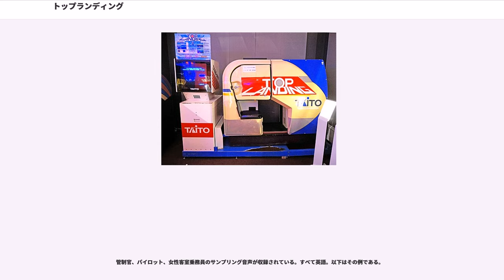トップランディング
『トップランディング』（"TOP LANDING"）は、タイトーが1988年に発売したアーケードゲームの1つで、3Dポリゴンを採用したフライトシミュレーションゲーム。前作『ミッドナイトランディング』に続く「ランディングシリーズ」の第2弾に当たる。

旅客機の離着陸という設定がフライトシミュレーションという雰囲気を強めている。しかし、フライトシミュレーションとはいうものの、ゲーム性が強く、挙動のリアリティが低いため現実とかけ離れているところが多い。

BGMは、1988年11月21日にポニーキャニオンから発売されたゲームサウンドトラックCD『究極タイガー -G.S.M.TAITO 2-』に収録されている。また、2008年6月11日よりiTunes Storeにて各空港のジングルも含めた全曲目のダウンロード販売が行われている。

筐体はミッドナイトランディングと同じ専用の大型筐体を使用し、飛行状態により筐体が傾斜したり振動したりする仕組みになっていた。筐体は、1人用で扉が閉まる形でいかにもコックピットといった雰囲気である。操作は操縦桿とスロットルレバーの2つで行うため、シンプルな構造をしている。また、筐体の後方には筐体内と同じ映像を映し出すモニターが配置され、観客にもフライトの様子を見られるような工夫がされていた。これとは別に、狭小店舗用のアップライト筐体も同時リリースされた。

また、このゲームの特徴の1つとして、客室乗務員の機内アナウンスや管制塔からの指示などが画面表示だけでなく実際に声でも知らせてくれることがあげられる。

ゲームセンターでの稼働が終了した以降でも航空科学博物館などの航空機展示施設や空港などで設置されている場合がある。

プレイヤーは、タイトーエアライン（TA）という架空の航空会社のパイロットで、自らが操縦する航空機を離着陸させることを目的とする。ゲームの流れは、最初に離陸ステージがあり、その後に8ヶ所の空港に着陸を行う着陸ステージの構成で、合計全9ステージとなる。

離陸の際は、どんなにミスをしてもゲームオーバーになる事はなく、必ず1回の着陸を行うことができる。着陸時に滑走路または滑走路外への「墜落（クラッシュ）」、着陸後の「オーバーラン」、飛行範囲外へ出るまたは着陸後に滑走路外へ出る「コースアウト」によりゲームオーバーとなる。

ゲーム終了後に得点が表示される。離陸、着陸で計算方法は違うが、共に満点は100点で最低点が0点。全9ステージの最高得点である900点を出すことは不可能に近い。逆に全ステージクリア時に最低点の0点にすることもまた難しかった。

「昼間」「夕方」「夜間」の3種類の時間帯設定と「晴れ」「曇り」「雨」の3種類の天気が設定されている。天気は空港選択時にマークで表示されているが、時間帯は空港選択後にしかわからない。この時間帯の設定は、画面上「見やすい」「見にくい」の差はあるもののゲームとしての難易度に差はなかった。

コックピットから見た風景がメインで映し出される。画面上部には管制塔からの指示メッセージなどの表示、画面下部には各種計器が表示されていた。どちらかといえば自動車の運転席に近く、全機種とも同一のレイアウトである。ゲームの前半は風景を見ながらプレイしても問題ない位の難易度であるが、後半はほとんど計器類ばかりを見ながらのプレイで、風景を見る余裕などないくらいの難易度となっている。状況によりUFOを目撃することができる筐体も存在する。

離陸する空港は架空の「TAITO空港」。

離陸は決められた制限時間内に一定高度（952m前後）に達することが要求される。画面に表示される指示に従い飛行機を滑走路へと誘導し、最終的に「TAKE OFF」が表示されるとクリアとなる。

滑走路外へのはみ出し、オーバーラン、離陸後の墜落、タイムオーバーにより離陸失敗となるが次の着陸ステージへ進むことはできる。離陸に失敗すると0点となる。

離陸フォームは70点満点で、残り時間が1秒1点で加算される。

最初に着陸する空港を操縦桿とスタートボタンで選択する。選択後に状況説明（空港名、高度、天気、使用旅客機）が表示され「GO!」と共に着陸がスタートする。

ステージ開始時には機体は滑走路の真正面にあり、空港によっても異なるがおおむね高度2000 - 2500m、距離10000m前後の位置にある。操縦桿で機体の姿勢を調整し...